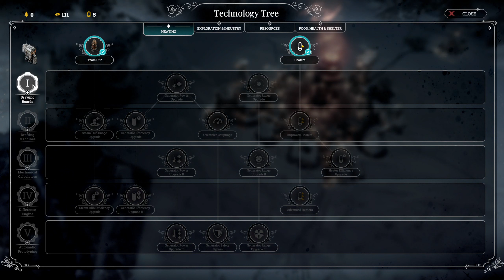Frostpunk Endless Mode #2 INCALZIM ORASUL